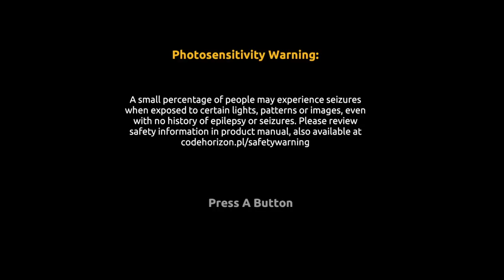Gold Mining Simulator episode 1